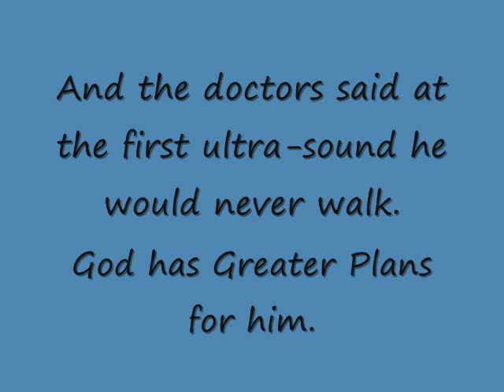Peanut walking with Crutches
Peanut has had these "sticks" for just over a week. He is doing well as long as he takes his time. He wants to run but he will fall on his face right now.